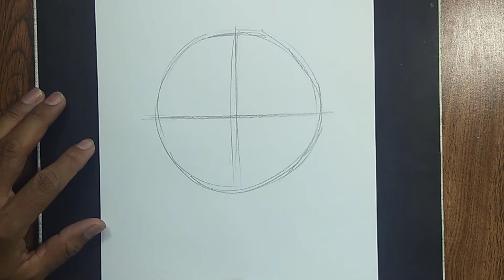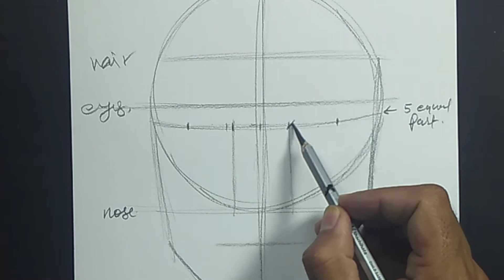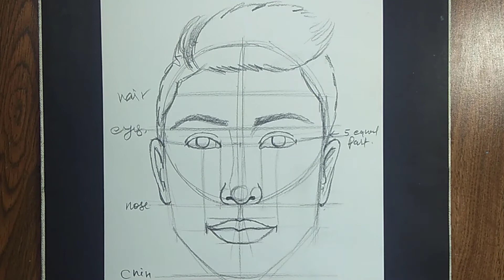HOW TO DRAW: FACE | Basic Proportion with the Loomis Method || TUTORIAL || Art By Kamal Kant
Kamal kant
Chandigarh, India
I am a Chandigarh based artist, for past twenty-five years I have been working as a freelance artist, experimenting with various forms of art like sculptures, murals, drawings, figurative and abstract paintings.

4. Facebook page-

5.  Facebook -

BUY ALL MATERIALS

●basic/_ Pencil

Charcoal pencils/sticks

Graphite powder

Mechanical pencils

Watercolor [best for you]

Watercolour Palette

●Sketch/_ graphite pencils

Mackup brush

Blending stump

Tombow mono eraser- ​

White jel pen

● Colour pencils

pastel colour

Soft pastel

Acrylic Colour

Oil colour

turpentine oil

●Setup/_ My Camera

Best) Mic

My phone(editing)

Best Light

how to draw realistic faces,
how to draw faces easy,
how to draw face proportions,
how to draw face features,
how to draw a male face,
how to draw a female face,
how to draw a boy face,
how to draw faces step by step,
how to draw a female face by pencil,
how to draw a female face for beginners,
how to draw a girl,
face drawing,

sketch
drawing
art
draw
sketchbook
sketching
how to draw
artist
sketches
portrait
head
face
pencil
learn
artistic
creative

Loomis head,
portrait,
quick sketching,
head drawing,
andrew loomis,
how to draw,
anatomy for artists,
figure drawing,
artist,
artistic anatomy,
anatomy,
draw people,
art,
tutorial,
drawing tutorial,
learn to draw,
video tutorial,
art school,
art class,
human anatomy,
art training,
art blog,
art vlog,
drawing lesson,
art lesson,
learning art,
Loomis head,
portrait,
quick sketching,
head drawing,
andrew loomis,
how to draw,
anatomy for artists,
figure drawing,
artist,
artistic anatomy,
anatomy,
draw people,
art,
tutorial,
drawing tutorial,
learn to draw,
video tutorial,
art school,
art class,
human anatomy,
art training,
art blog,
art vlog,
drawing lesson,
art lesson,
learning art,